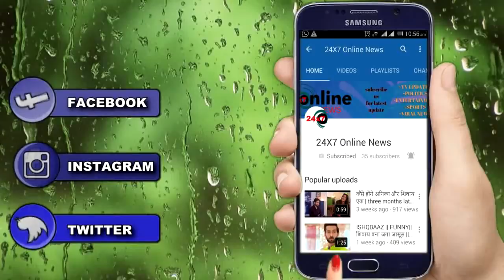Yrkkh || Omg ! kairav के साथ होगी दुर्घटना ,नहीं जाएगा उदयपूर kartik